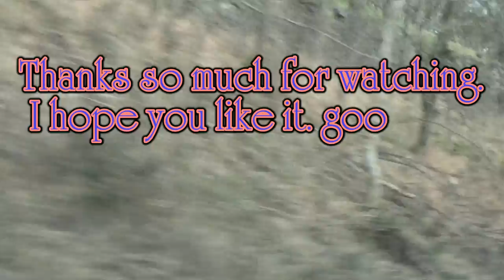William JOHNSON Music Composer composed Native Symphony Music Video No 703 in UK 27th February 2016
Hello, my Music Video No.703 of today and my other Music Videos on YouTube are  uploaded by myself are legally protected by Copyrights .
I as William JOHNSON & as a Music Composer created (composed ) this Music Video No.703 and uploaded on YouTube today on Saturday, 27th February 2016 .
The Music Background of this Video was composed and played by myself alone.
I have composed hundreds all sort (kind ) of Music and still composing Music despite my personal difficulties.
I would like to express my best thanks to my all Music Fans for watching my Music Videos and for any subscribing to my YouTube Chanel and for adding me to your circles on Google plus
and for any kind, positive comments .
Several weeks ago, I filmed this Video at a beautiful Location at Central Park of nice Town Buxton in Derbyshire County and at nice Town LEEK  in Staffordshire and the second part on the way to Bakewell small nice Towns (Buxton to Bakewell ) in Derbyshire  County ,England , United Kingdom .
With my best warm kind regards, goodbye ,
Dated : Saturday , 27th February 2016